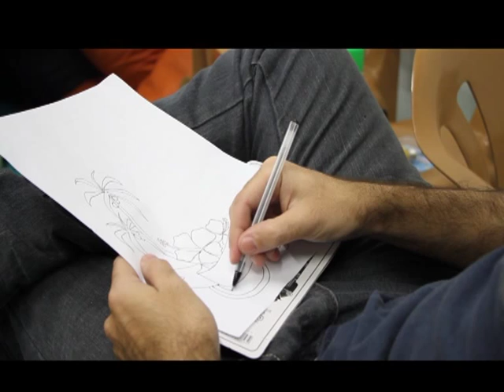GRAFITE SPRAY NEON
Passo a passo do mais novo Grafite feito na sala do Bola Teen da Igreja Bola de Neve de Santos.
Grafite/Desenho: Phillipe Bittencourt (Piui)
Vídeo: Vlad Lamas
Edição: Diego Barreto